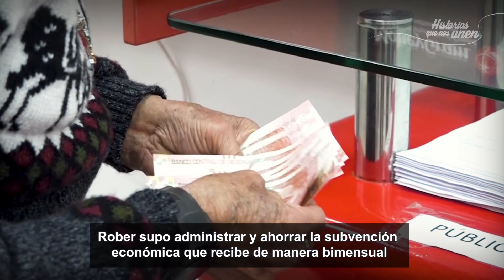Áncash: usuario del programa Juntos cocina su futuro impulsado por el amor a su pequeña hija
HistoriasQueNosUnen | Rober León y su pequeña Ruth son una familia usuaria de Juntos que se supera a diario y no se rinde ante las adversidades. El amor que se tienen es el motor que los impulsa a seguir adelante.